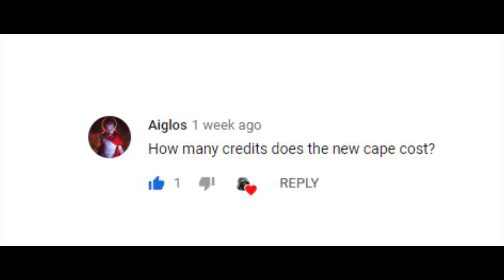Darth Vader And The Ghost Prison Review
Vader Reviews is intended as a "General Audience" channel, our content while "Family Friendly" ( I.E. no Swearing, or Suggestive Content ) will from time to time contain a PG to PG-13 level of violence. Particularly in the form of Lightsaber duels, Starfighter dogfights, and Blaster shootouts in Fan Films. Our movie reviews and fan films are intended for ages 13+ viewer digression is advised.